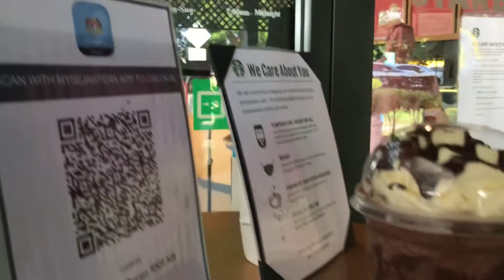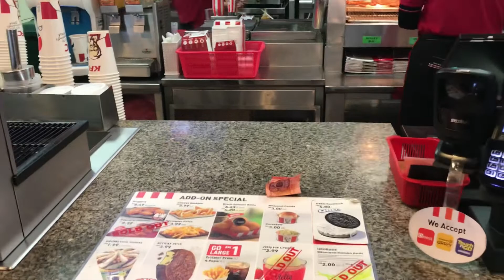FIRST TIME PERGI STARBUCK 💀| starbucks vlog 🇲🇾 | starbuck RNR gurun